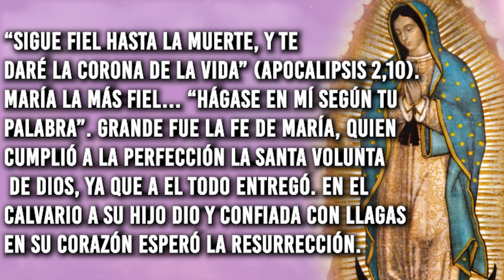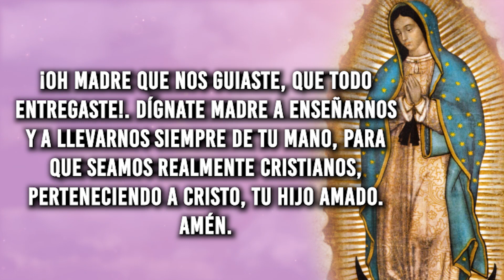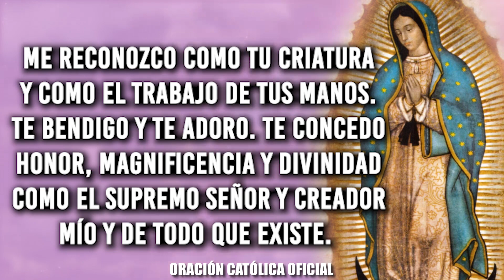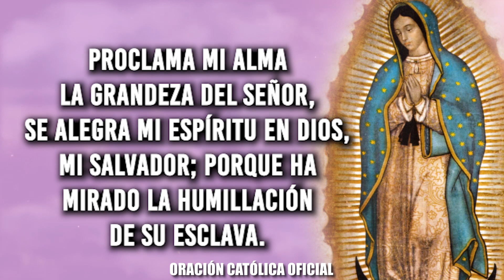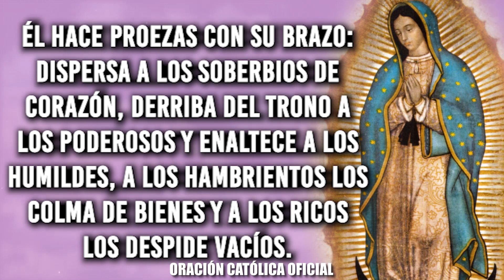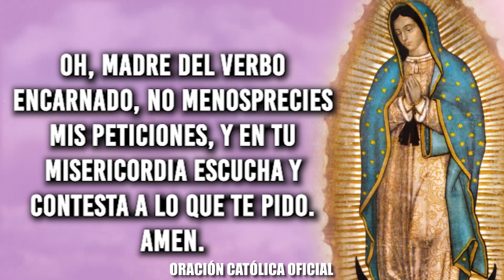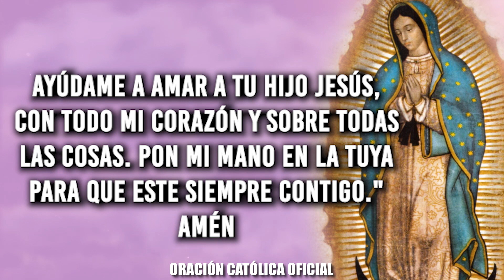ORACIÓN DIARIA A LA VIRGEN MARÍA// DÍA 12//LUNES 12 DE JULIO DE 2021//SANTO ROSARIO DE HOY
Flor del 12 de JULIO: Madre del buen ejemplo

Meditación: “Sigue fiel hasta la muerte, y te daré la corona de la vida” (Apocalipsis 2,10). María la más fiel… “hágase en mí según Tu Palabra”. Grande fue la fe de María, quien cumplió a la perfección la Santa Voluntad de Dios, ya que a El todo entregó. En el Calvario a su Hijo dio y confiada con llagas en su Corazón esperó la Resurrección. ¿Somos realmente “fieles” a Dios y a Su Iglesia, cuando no cumplimos nuestro deber, cuando no nos comprometemos con el Señor y tenemos un tibio corazón lleno de vanidad y sin amor?. ¿Somos ejemplo como María, o somos un alma sin vida que no cumple con lo que Dios dicta?. Pregúntate en éste día: ¿he favorecido con mis obras y palabras al Señor, o al maligno?. Sigamos a María con un corazón pequeño y recto.

Oración: ¡Oh Madre que nos guiaste, que todo entregaste!. Dígnate Madre a enseñarnos y a llevarnos siempre de tu mano, para que seamos realmente cristianos, perteneciendo a Cristo, tu Hijo Amado. Amén.

Florecilla para este día: Ser un Jesús y una María para los que nos rodean, como testimonio de cristiandad.